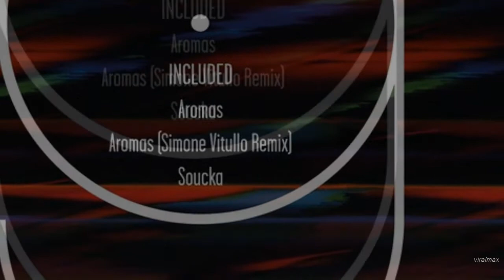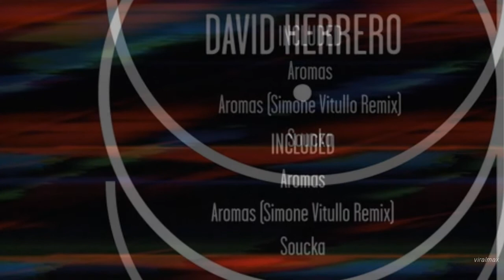David Herrero - Soucka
Soucka by David Herrero. Taken from the album Aromas EP. Out now via Go Deeva Records.

RELEASE:  David Herrero - Aromas EP
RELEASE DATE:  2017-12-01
LABEL:  Go Deeva Records

RELEASE TRACKLIST:
01. David Herrero - Aromas (Original Mix)
02. David Herrero - Aromas (Simone Vitullo Remix)
03. David Herrero - Soucka (Original Mix)

CREDITS:
Follow David Herrero